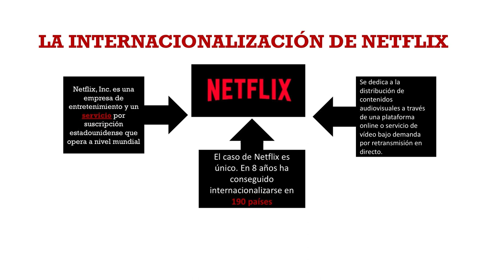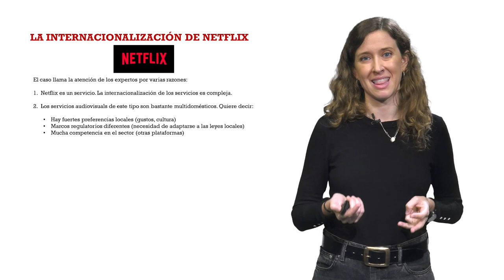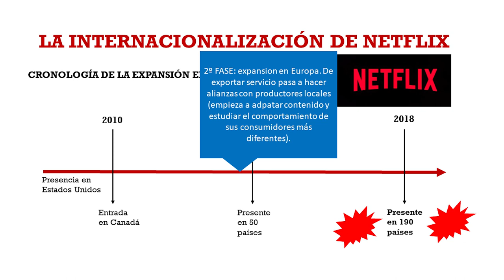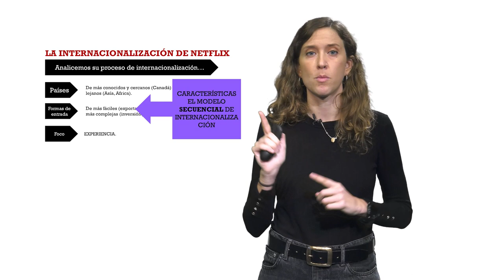La internacionalización de Netflix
Autora: Ana Botella Andreu

En este video analizamos el proceso de internacionalización de Netflix, desde sus inicios en América hasta llegar después de 8 años a más de 180 países. Estudiamos las claves para determinar el proceso de internacionalización de una empresa.